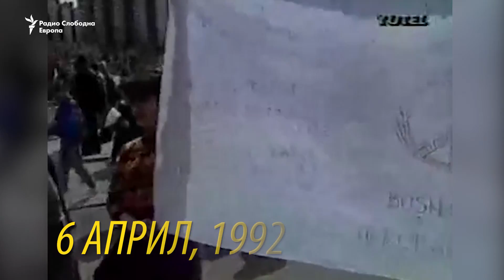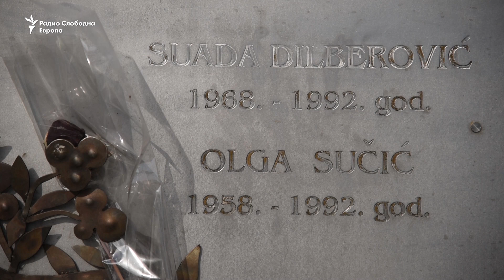25 години од почетокот на опсадата на Сараево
Пред 25 години со нападите на силите на босанските Срби започна воената опсада на Сараево. Жителите на Сараево живееа со воени напади речиси 4 години, најдолгата воена опсада во модерната историја. Градот беше разрушен, а илјадници луѓе и деца ги загубија животите во гранатирањето.